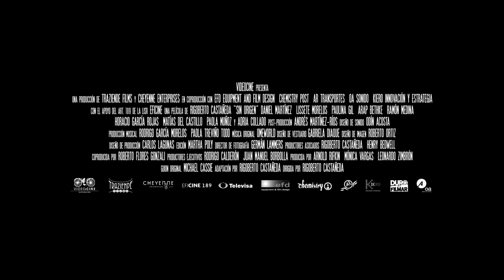ORIGIN UNKNOWN Official Trailer (2020) Action, Horror, Sci Fi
ORIGIN UNKNOWN will celebrate its UK Premiere at FrightFest Digital Edition - SUNDAY 25 OCTOBER - ZAVVI DISCOVERY SCREEN. 14:45. Tickets - ORIGIN UNKNOWN (aka Sin Origen) is director by Rigoberto Castañeda and stars Daniel Martínez, Lisette Morelos, Paulina Gil, Horacio Garcia Rojas. Mexico 2020. 94 mins.

Outline: FrightFest premiered director Rigoberto Castañeda’s KM-31 in 2007 before it was acclaimed as the No. 1 box office Mexican horror film of all time. Now he’s back with another stunningly innovative dark action fantasy. When a former drug-runner tries to buy his way out of the Cartels, he expects trouble. Bringing his family into a safe house surrounded by armed guards, a little girl breaches the perimeter. Not long after bringing her in, a group of unknown assailants with near-mystical powers come after her, and it quickly seems that an armoured compound filled with soldiers might not be enough….